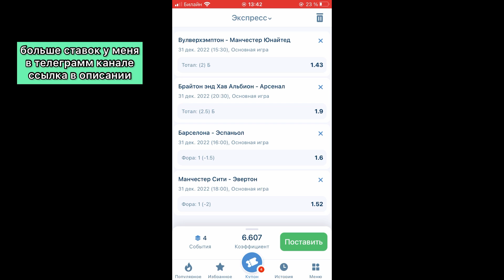БАРСЕЛОНА - ЭСПАНЬОЛ | МАНЧЕСТЕР СИТИ - ЭВЕРТОН | ВУЛВЕРХЭМПТОН - МАНЧЕСТЕР ЮНАЙТЕД | АРСЕНАЛ БРАЙТ